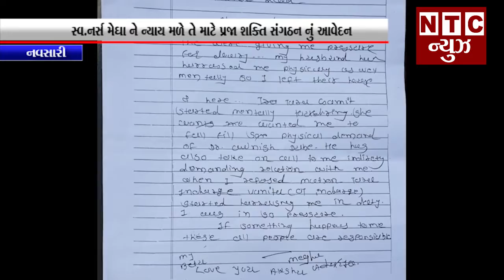નવસારી:-સ્વ.નર્સ મેઘા ને ન્યાય મળે તે માટે પ્રજા શક્તિ સંગઠન નું આવેદન